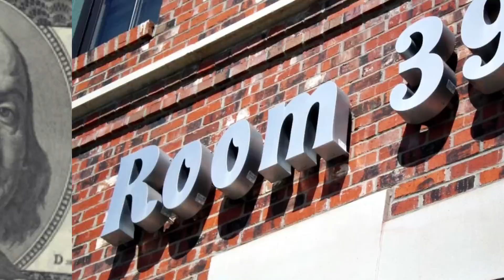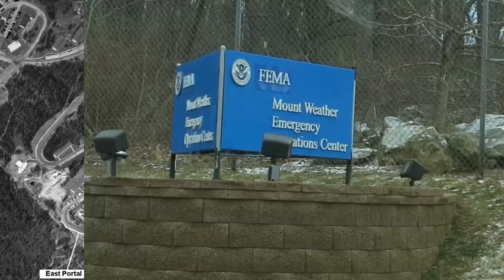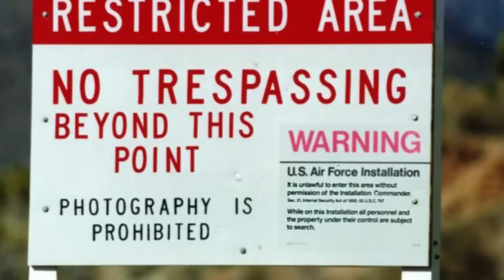What Are The Most Secretive Places In The World?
What Are The Most Secretive Places In The World?  There are many places that people are not allowed to visit.  What do you think the government is hiding from u?  Where are these secret places?  Lets explore the world together and talk about them.

VIDEO CONCEPT

VIDEO EDITED BY:
Ryan Wazonek